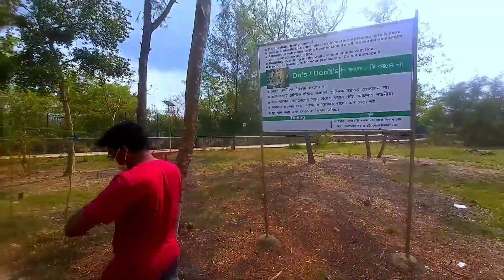Sundarban Vlog Full Enjoy♥️😱খুব মজা করলাম 🥰😱||Part -2 / Sundarban trip by bike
Kolkata to Sundarban trip next vlog..

তো বন্ধু এটা সুন্দরবনের next vlog .আর তোমরা যারা frist vlog টা দেখনি তারা প্লিজ frist vlog টা দেখো। তাহলে তোমরা বুঝতে পারবে কোথা থেকে কোথায় আসলাম।আর কি করে আসলাম তোমরা পুরো ভিডিওটা দেখলে জানতে পারবে।